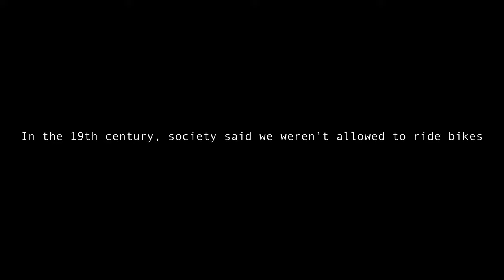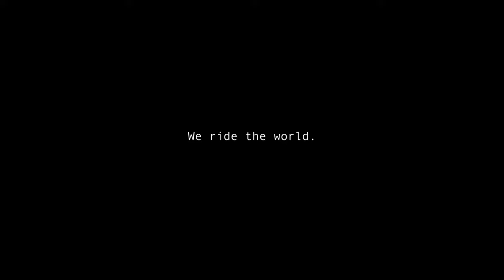We ride the world | International Women's Day 2020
We ride the world.

Athletes featured:
Hannah Robert (USA)
Ceylin del Carmen Alvarado (NED)
Elinor Barker (GBR)
Nina Reichenbach (GER)
Alise Willoughby (USA)